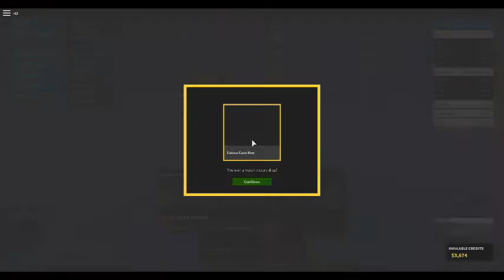Phantom Forces Ep 6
What's up Koalas? I'm Back with a new video, more Roblox Phantom Forces!
I still have my hurt arm and I am using my new PICTEK Mouse in the video.
I hope you enjoy! in this video I unlocked the new AK12BR and I try it out.
As a young creator I want to Pursue YouTube as a Full-time career, so if you could leave a like and subscribe and tell your friends and family to subscribe. that would really help me out with my Dream Job!